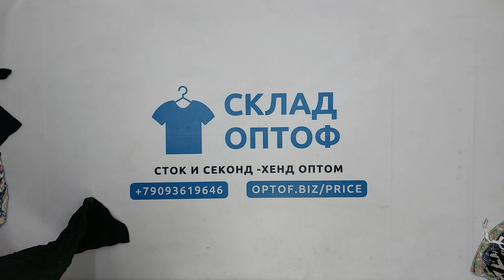29431 Гавайки (LADIES HAWAIIN PANT 1/2), секонд (extra), США В, 7 пак, 19.9 кг, 7.50€/кг, 83 шт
29431 Гавайки (LADIES HAWAIIN PANT 1/2), секонд (extra), США В, 7 пак, 19.9 кг, 7.50€/кг, 83 шт